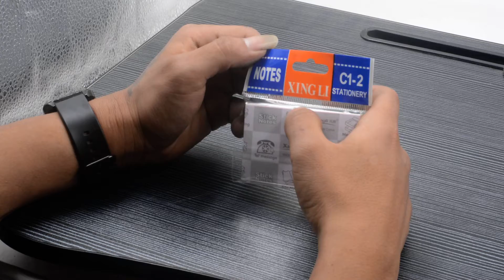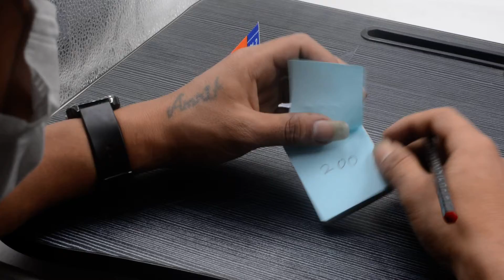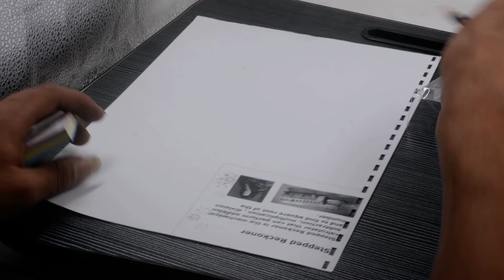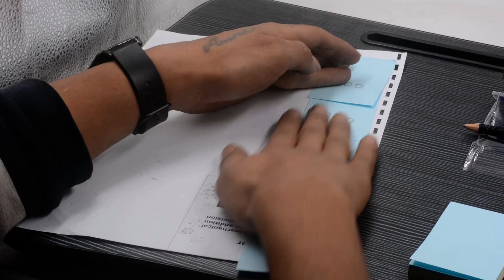Sticky Note 3 X 2 Inch Multi Color -100 Sheets